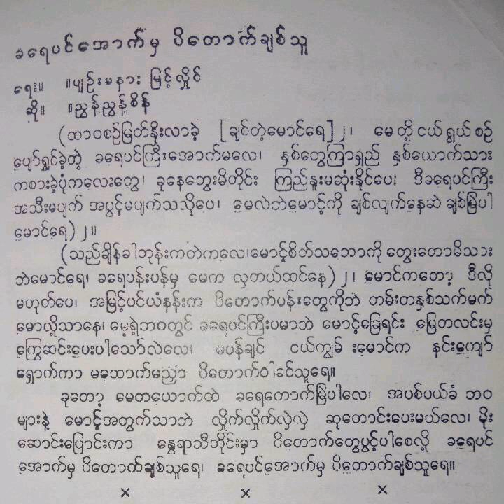Nyunt Nyunt Sein-"Ka Yay Pin Out Ka Padauk Chit Thu"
ဓာတ္ျပားအသံလႊင့္။  ။၁၉၆၈